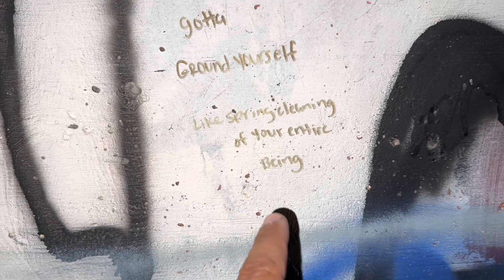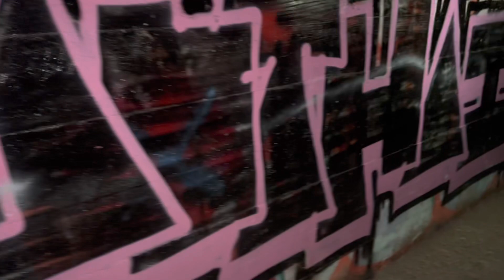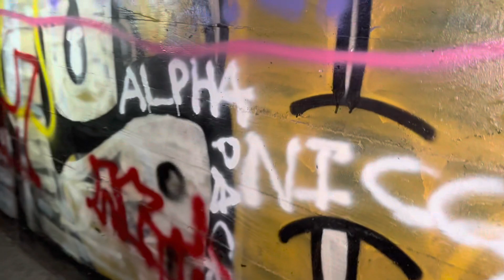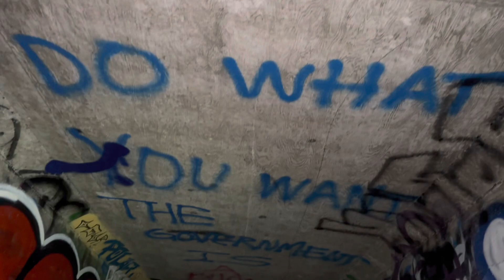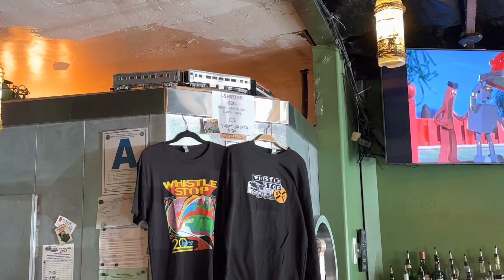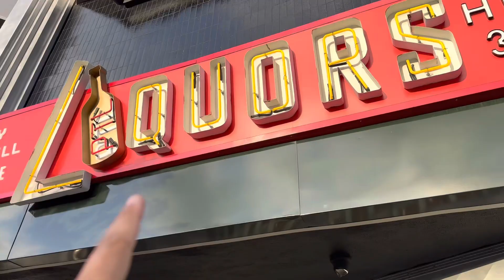Spooky Tunnel Adventure & More!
Me & mark check out a spooky tunnel!!
▶️ My eBay shop